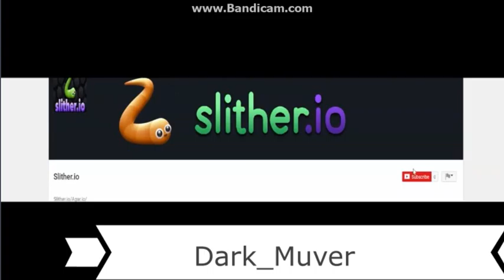NEW AGAR.IO 2 (SLITHER.IO MULTIPLAYER